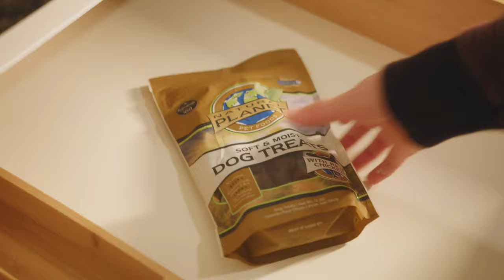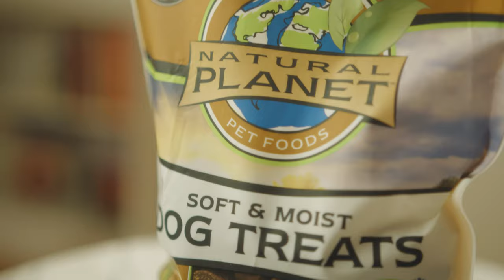CREATE your own SOUND EFFECTS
In this video I talk about how to CREATE your own SOUND EFFECTS.